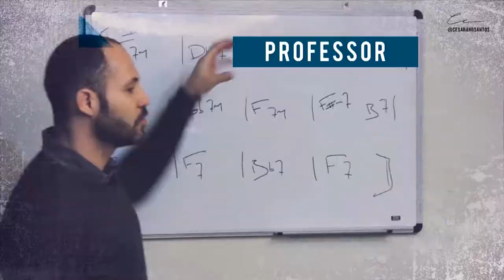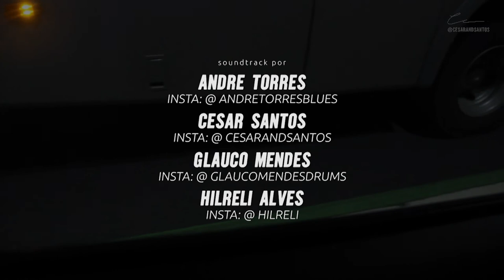Vlog Arte Pura / Ep. 009 - Cesar Santos "Marina Elali, Steve Jordan, Rio de Janeiro"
"Arte Pura" é um documentário semanal (todas as terças) onde Cesar Santos apresenta vários dos seus ofícios musicais, em um único dia de trabalho.
No vídeo dinâmico e intenso, o produtor musical, engenheiro de som, cantor / multi-Instrumentista, professor e atleta, mostra as longas horas de dedicação à sua jornada, inspirando e motivando vários profissionais do ramo.